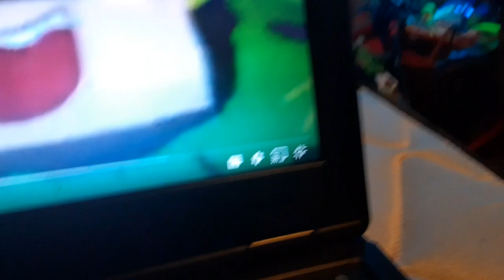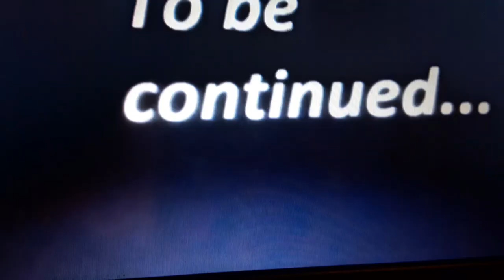Spongy's A Bloopers Of Logos Are In The Klasky Csupo Logo Part 1